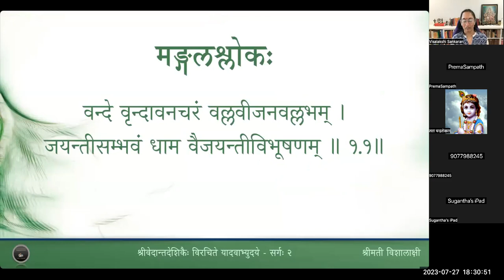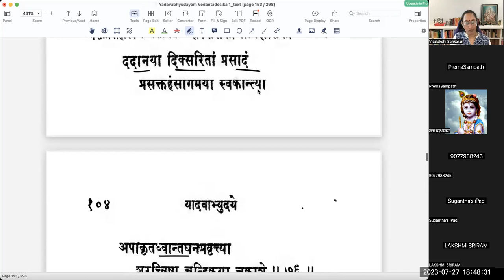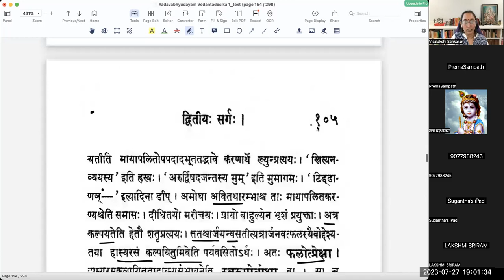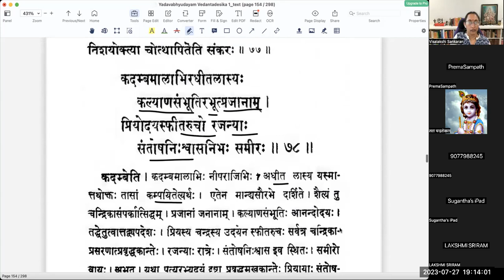यादवाभ्युदयम् - Sarga 2 - Lesson 16 - Slokas 74 to 78(Tamil)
वर्गः १६ - रात्रिवर्णना